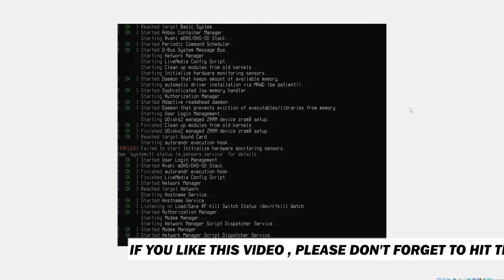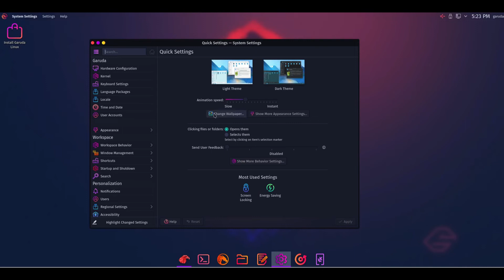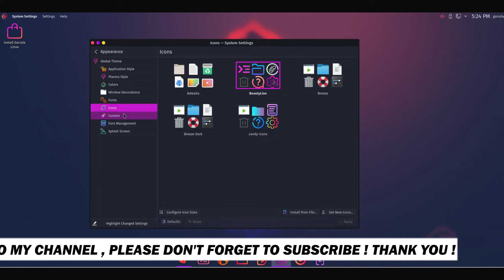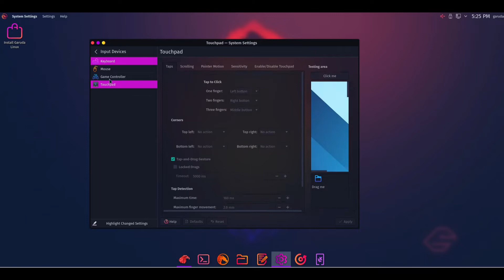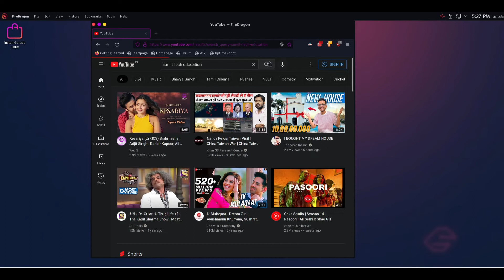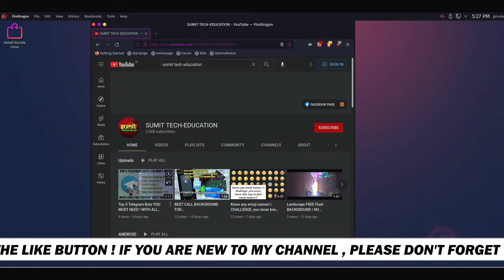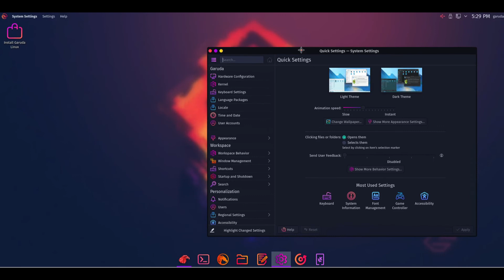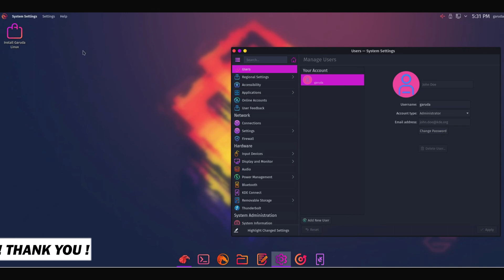Garuda Gaming LINUX | SPECIAL KDE | OPTIMIZED FOR PERFORMANCE | FULL VIDEO | 2022